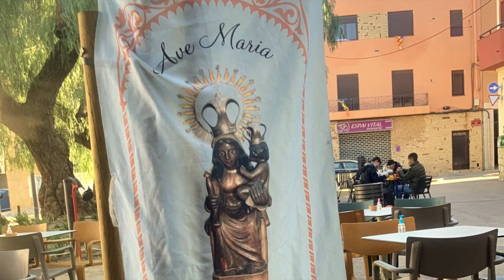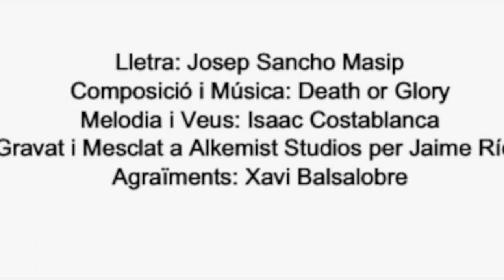D.O.G.: Centenari Mont-roig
A finals de l’any passat el Club Atlètic Mont-roig ens va demanar si volíem ser els encarregats de compondre i dur a terme la creació d’un nou himne en motiu del seu centè aniversari,  del què aquest cap de setmana en comencen els actes de cel.lebració i que quedés així enregistrat com l’himne del centenari.

-A la veu, cors i creació de la melodia, el gran Isaac Costablanca GotTalent  (Semifinalista de Got Talent 2021) Creativitat impresionant i destil.lant música per tots els costats. Gràcies per aportar tant a canvi de tant poc!
-La lletra ha anat a càrrec del nostre estimat amic, gurú i guia dels Supporters del Club Atlètic Mont-roig, Josep Sancho Masip. No se’ns acut ningú millor que tu per fer-ho. La teva lletra representa l’esperit d’un poble company!

-El tema ha estat gravat, mesclat i masteritzat als Alkemist Studios de la mà del Jaime Ríos. Un professional com n’hi ha pocs i que ha sapigut fer de la nostra cançó quelcom màgic elevant-la a la màxima potència. Mil gracias Jaime!

-Finalment, un agraïment molt especial al Xavi Balsalobre de “Coldday” per la seva amabilitat, paciència i col.laboració amb cap altre interés que el de compartir el seu amor per la música. Gràcies Xavi!

I com no...

DEATH OR GLORY:

Bateria: Albert Nadal
Baix: Marc Claret
Guitarra Solista: Jaume Gispert
Guitarra Rítmica: GG.Gran